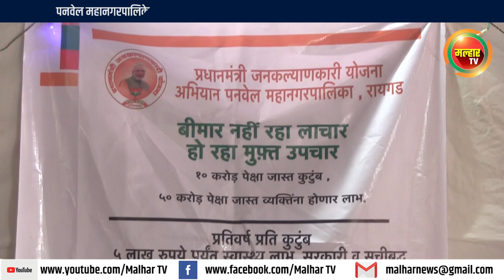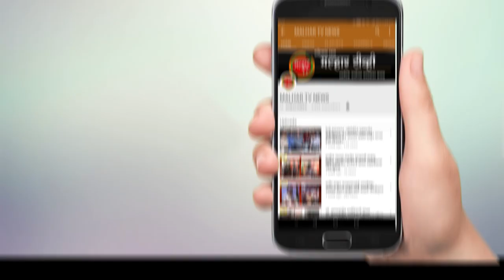पनवेल महानगरपालिकेत कार्यरत असलेल्या सफाई कामगारांना कोरोना योद्धा प्रमाणपत्राने सन्मानित